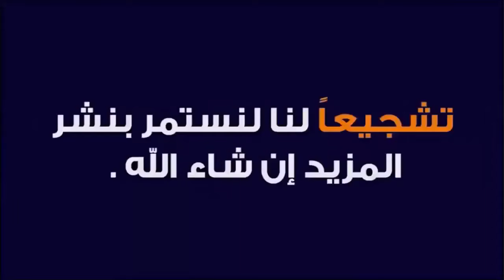ملخص مباراة كرواتيا وإيطاليا 1-1 | ملخص كامل - اهداف كرواتيا وايطاليا اليوم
مباراة كرواتيا وايطاليا اليوم , ملخص مباراة كرواتيا وايطاليا 2024 ملخص مباريات
ملخص كرواتيا اليوم
اهداف كرواتيا اليوم
كرواتيا
ملخص ايطاليا اليوم
اهداف ايطاليا اليوم
ايطاليا
اهداف مباراة ايطاليا وكرواتيا
اهداف مباراة كرواتيا وايطاليا
ملخص مباراة كرواتيا و 2024
ملخص مباراه كرواتيا وايطاليا
ملخص مباراة كرواتيا وايطاليا اليوم
ملخص كرواتيا وايطاليا اليوم كاملة
ملخص كرواتيا وايطاليا اليوم
ملخص مباراة كرواتيا وايطاليا
ايطاليا دوري روشن وكرواتيا
كرواتيا و ايطاليا
ايطاليا و كرواتيا يورو 2024
مباراة كرواتيا و ايطاليا يورو 2024
مباراة ايطاليا و كرواتيا يورو 2024
ملخص مباراة كرواتيا و ايطاليا
ملخص مباراة ايطاليا و كرواتيا
ملخص مباراة نادي كرواتيا اليوم
ملخص كرواتيا اليوم
مباراة كرواتيا وايطاليا اليوم
اهداف مباراة نادي كرواتيا وايطاليا اليوم
بت مباشر كرواتيا و ايطاليا يورو 2024
لعبة كريستيانو رونالدو
أهداف مباريات اليوم
أهداف كريستيانو رونالدو اليوم
ملخص أهداف مباراة كرواتيا السعودي
هدف سيدو ماني اليوم
سيدو ماني اليوم
ايطاليا و كرواتيا اليوم
بت مباشر ايطاليا اليوم
بت مباشر كرواتيا السعودي اليوم
بت مباشر كرواتيا و ايطاليا اليوم
لمن فاته مباريات اليوم
لعبة كريستيانو رونالدو اليوم
ملخص كرواتيا و ايطاليا
ملخص كرواتيا و ايطاليا اليوم
اهداف كرواتيا وايطاليا اليوم
نادي كرواتيا ضد نادي ايطاليا
نادي ايطاليا ضد نادي كرواتيا
مباراة نادي كرواتيا ضد نادي ايطاليا
مباراة نادي ايطاليا ضد نادي كرواتيا
نادي كرواتيا vs نادي ايطاليا
نادي ايطاليا vs نادي كرواتيا
نادي ايطاليا و نادي كرواتيا
مباراة نادي كرواتيا و نادي ايطاليا
ملخص مباراة نادي كرواتيا و نادي ايطاليا
ملخص نادي كرواتيا و نادي ايطاليا
مباراة كرواتيا ضد ايطاليا اليوم
مباراة ايطاليا ضد كرواتيا اليوم
ملخص مباراة كرواتيا ضد ايطاليا
اهداف كرواتيا ضد ايطاليا
كرواتيا ايطاليا اليوم
ايطاليا كرواتيا اليوم
كرواتيا وايطاليا اليوم
ايطاليا وكرواتيا اليوم
كرواتيا ضد ايطاليا اليوم
بث مباشر مباراة لمغرب وايطاليا اليوم مباشر
بث مباشر مباراه كرواتيا وايطاليا اليوم بث مباشر
بث مباشر مباراة كرواتيا وايطاليا اليوم مباشر
ايطاليا وكرواتيا
كرواتيا ضد ايطاليا
ايطاليا ضد كرواتيا
كرواتيا ضد ايطاليا
ملخص كرواتيا ايطاليا
ملخص كرواتيا وايطاليا
ملخص كرواتيا ضد ايطاليا
مباراة ايطاليا و كرواتيا
مباراة كرواتيا و ايطاليا
ملخص ايطاليا و كرواتيا
ايطاليا vs كرواتيا
كرواتيا vs ايطاليا
ساديو ماني وكريستيانو
ايطاليا ضد كرواتيا
كرواتيا ضد ايطاليا
مباراة ايطاليا ضد كرواتيا
مباراة كرواتيا ضد ايطاليا
ملخص ايطاليا ضد كرواتيا
ملخص مباراة ايطاليا ضد كرواتيا
نادي كرواتيا و نادي ايطاليا
مباراة نادي ايطاليا و نادي كرواتيا
ملخص مباراة نادي ايطاليا و نادي كرواتيا
ملخص مباراة كرواتيا ضد ايطاليا اليوم
ملخص مباراة ايطاليا وكرواتيا اليوم
ملخص كرواتيا وايطاليا اليوم كامل
ملخص كرواتيا
ملخص نادي كرواتيا وايطاليا اليوم
ملخص اليوم كرواتيا وايطاليا كاملة
ملخص كرواتيا ضد ايطاليا اليوم
اهداف مباراة كرواتيا وايطاليا اليوم
اهداف مباراه كرواتيا وايطاليا اليوم
اهداف نادي كرواتيا وايطاليا
بث مباشر مباريات اليوم بث مباشر
مباراة ايطاليا اليوم
مباراة الارجنتين وهولندا
مباراة ايطاليا والزعيم
ملخص مباراة الارجنتين وهولندا
ملخص مباراة ايطاليا وكرواتيا
مباراة ايطاليا وايطاليا اليوم
ملخص مباراة كرواتيا